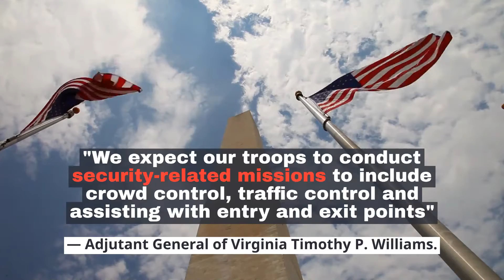Virginia National Guard to keep roughly 1,000 troops in Washington D.C. following presidential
Approximately 1,000 members of the Virginia National Guard could remain in Washington, D.C., for a few more weeks after being deployed to keep the U.S. Capitol safe for the inauguration of President Joe Biden.